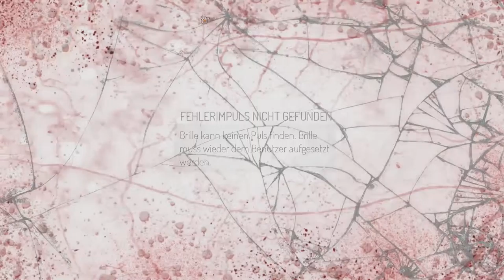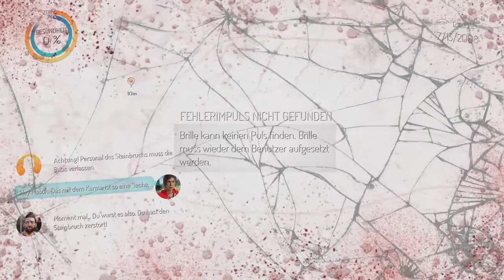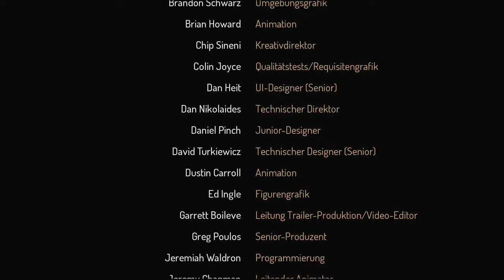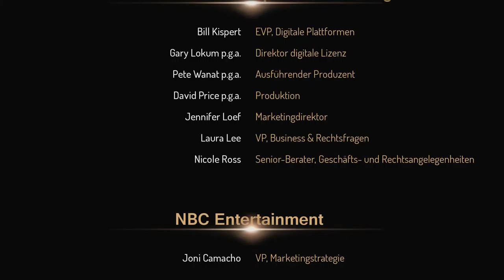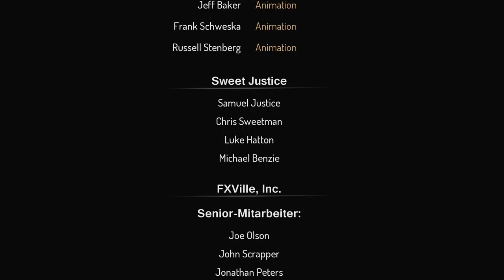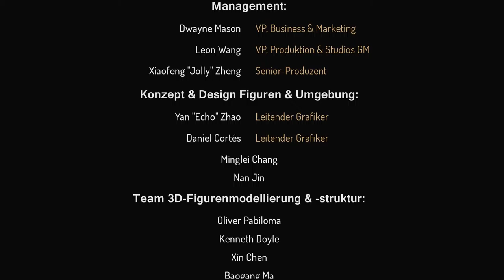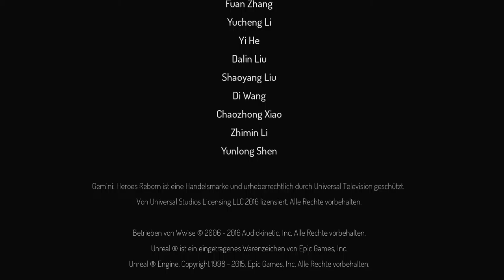Let’s Play Gemini: Heroes Reborn {PS4} Gameplay # 14 (ENDE) Finale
Infos zum Spiel :

Gemini: Heroes Reborn ist ein First-Person-Action_Abenteuer Game . Wo man in die Rolle von dem Charakter Cassandra schlüpft . Cassandra hat übernatürliche Kräfte die sie nutzt um in verschieden Zeiten zu springen . Schaut es euch selber an bei diesem Live LP vom Stream .

Links:

Entwickler: Phosphor Games
Publisher: Phosphor Games